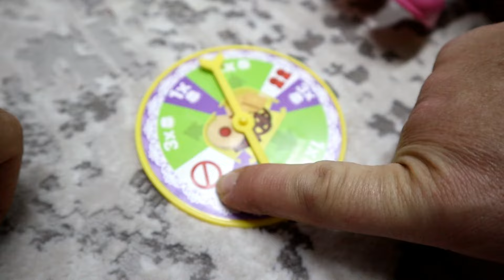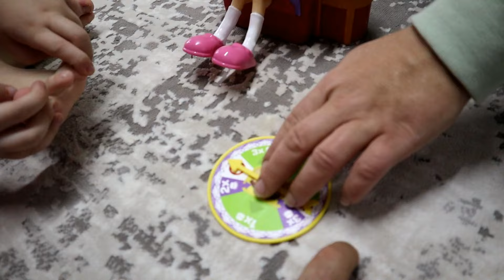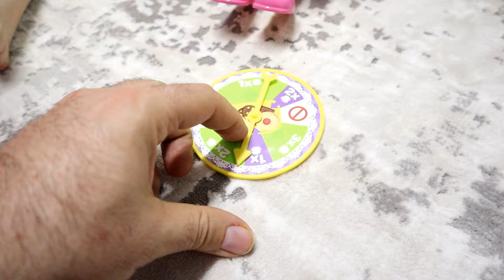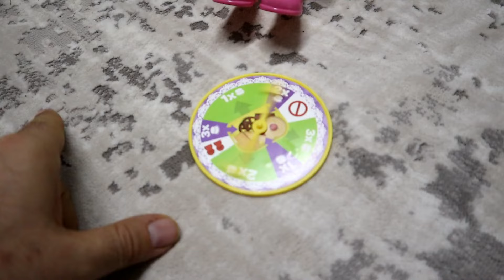BİR GÜN BOYUNCA BEBEK BAKICISI OLDUK VLOG لقد أصبحنا جليسة أطفال لمدونة فيديو يومية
İyi seyirler.